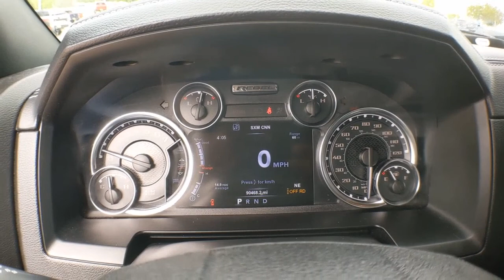2018 Ram 1500 Denton, Dallas, Fort Worth, Grapevine, Lewisville, Frisco, TX DC1156B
Bright White Clearcoat Used 2018 Ram 1500 available in Denton, Texas at Gunn Nissan Denton. Servicing the Dallas, Fort Worth, Grapevine, Lewisville, Frisco, TX area.

NAVIGATION, BLUETOOTH, BACKUP CAMERA, POWER WINDOWS AND LOCKS, ALLOY WHEELS, USB, Auto-Dimming Exterior Mirrors, Dual Rear Exhaust w/Bright Tips, Exterior Mirrors Courtesy Lamps, Exterior Mirrors w/Supplemental Signals, Flat Black 5.7L Hemi Badge, GPS Navigation, LED Bed Lighting, Luxury Group, Overhead Console w/Garage Door Opener, Power Heated Fold-Away Mirrors, Power-Folding Mirrors, Protection Group, Quick Order Package 26W Rebel, Rear Dome w/On/Off Switch Lamp, Sun Visors w/Illuminated Vanity Mirrors, Universal Garage Door Opener.Stop by Gunn Nissan of Denton and check out this 2018 Ram 1500 Rebel!! Gunn Automotive has been serving Texas in automotive sales since 1955! Come and see why we have one of the best reputations in the Nation! Gunn Nissan of Denton - Real. Simple.